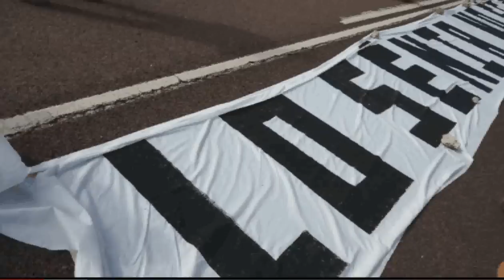11s2013, Detenció d'Alfons López Tena i Maiol Sanaüja al tram valencià de Vinarós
11s2013, Detenció d'Alfons López Tena i Maiol Sanaüja al tram de la Via Catalana valencià.
En un moment determinat  la guàrdia civil no va permetre el pas dels assistents de la cadena a Vinaròs, tot i tractar-se d'una manifestació 'absolutament avalada' després de la resolució del TSJPV que revocava la prohibició del govern valencià. Després de demanar els motius de la negativa per poder passar, un tinent coronel del cos va ordenar la detenció i la del seu company de Solidaritat Maiol Sanaüja.

[SOLIDARITAT 2.0]